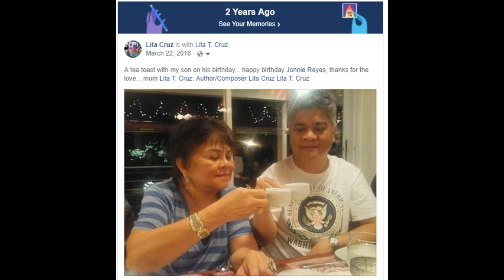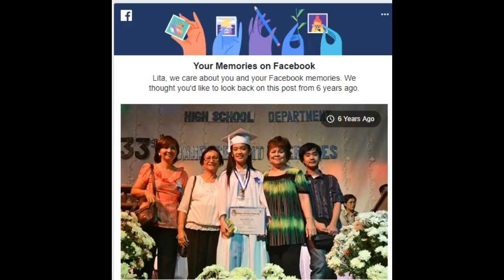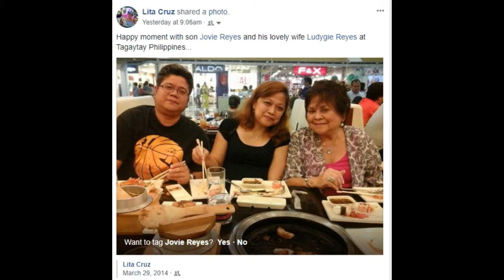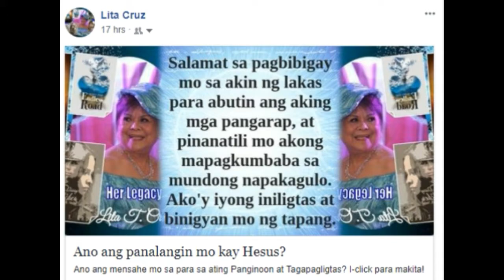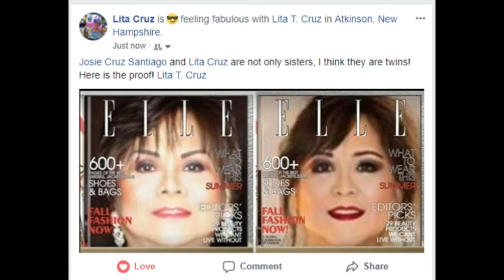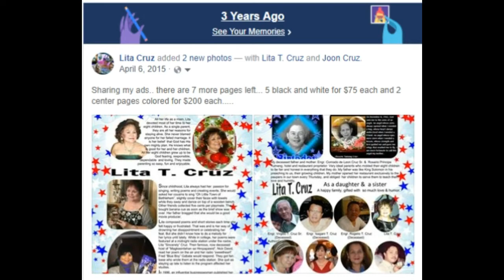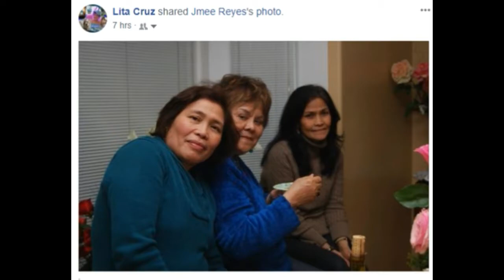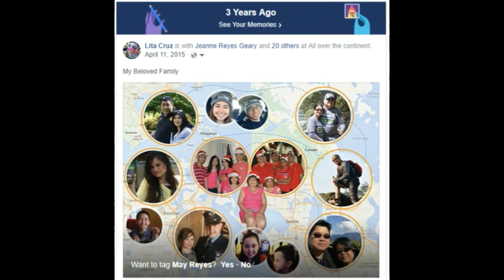Memories From Facebook To You Tube 2 (By Lita T Cruz: Author/Composer)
I appreciate Facebook sending me memories which were sent to them years back.I collect them back, and I assemble them into a video. They are fond memories of the yesteryear. I thank You Tube for allowing me to have my own personalized channel.  God is good!